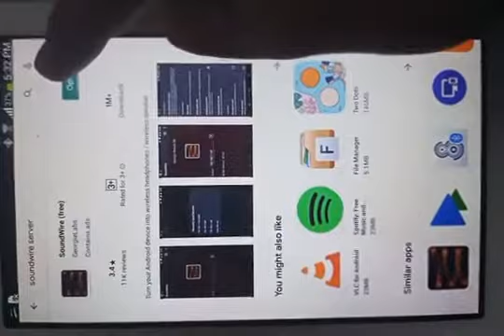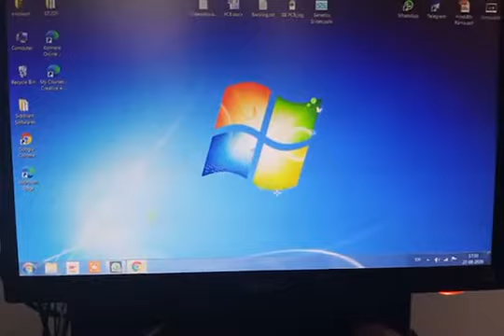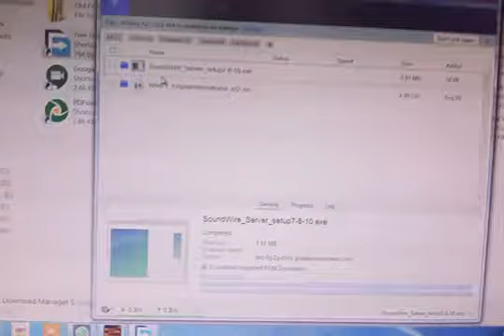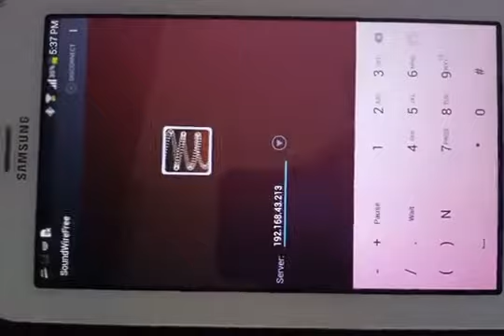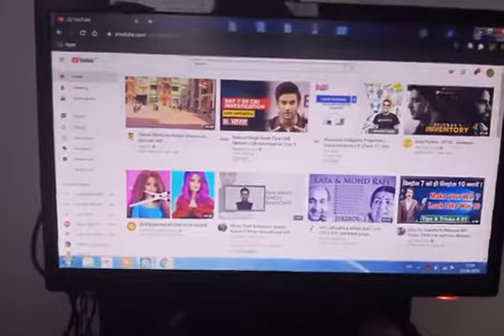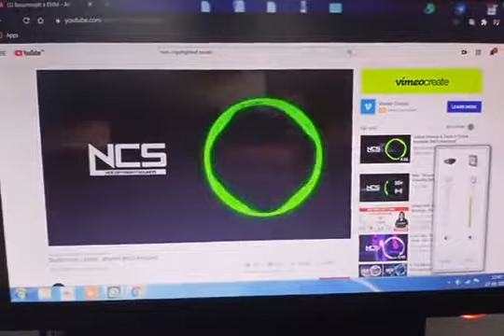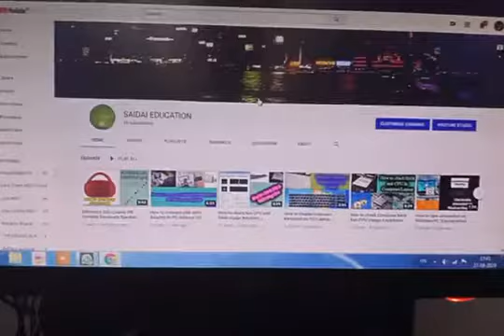How to Connect/Pair Bluetooth Speaker to PC/Laptop Without Bluetooth Chipset/Without Cable/ 2021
SoundWire Server is the program needed to make the application Android SoundWire work correctly. That is to say, it helps (and is essential) to hear what is currently playing on your computer from your Android terminal.

Zeb County Speaker

Thanks!